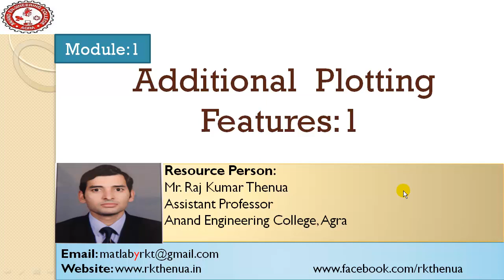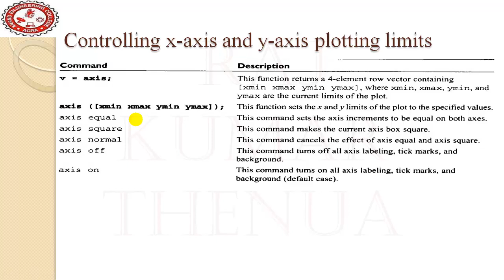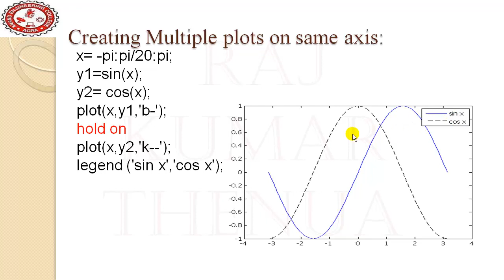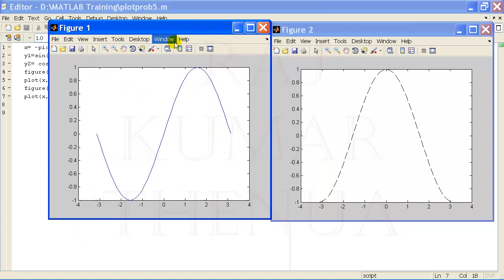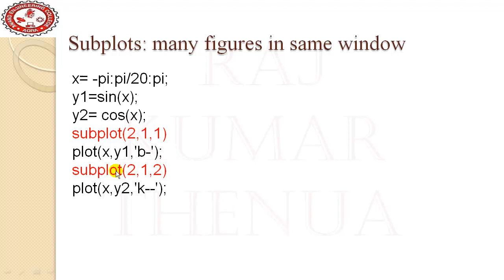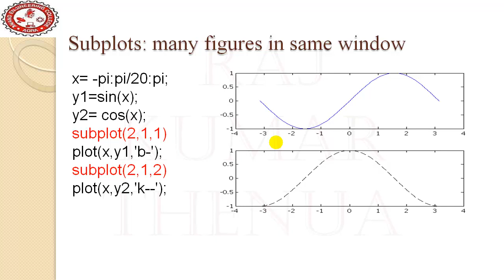Lecture-16: Additional Plotting Features Part-1: Multiple plots and Subplots in MATLAB (Hindi/Urdu)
Find the value of current axis.
Plot multiple plots on same axis.
Use of hold on.
Show output in different axis.
Explain the concept of subplots in MATLAB.
Plot many outputs in single figure.
Adjust the range of axis.